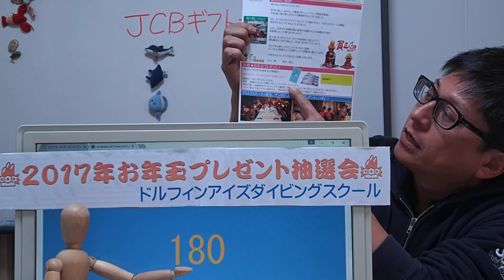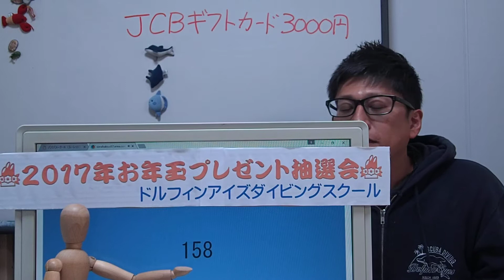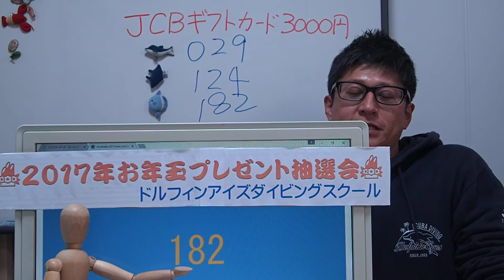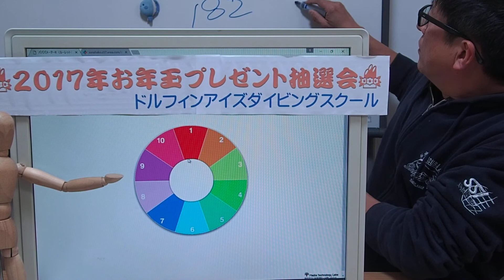2017年お年玉プレゼント抽選会,ドルフィンアイズダイビングスクール,小田原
ドルフィンアイズダイビングスクール小田原 【2015年お客様リピート率全国1位】
水泳が苦手な方でも自然と身に着く教え方とお客様1人1人の思い描く夢を実現できる事が自慢のダイビングスクールです。